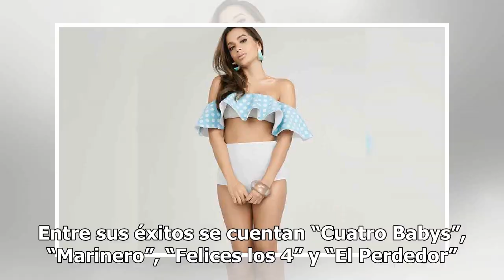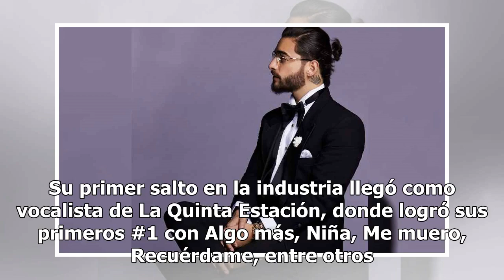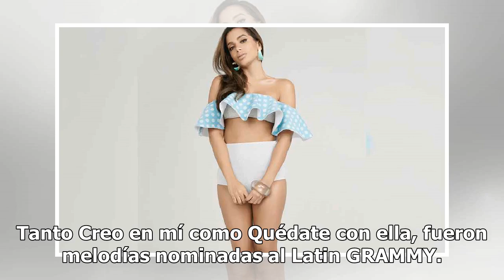Conoce a los coaches de La Voz México 2018 que inicia en octubre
La nueva edición de La Voz México arrancará el próximo mes de octubre, y esta semana, la producción reveló a los cuatro coaches que buscarán las mejores voces: Anitta, Maluma, Carlos Rivera y Natalia Jiménez. Conoce un poco más de ellos. Anitta. Es considerada la artista brasileña más importante de ...